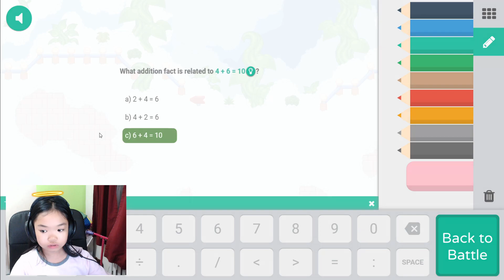Fun with Prodigy Math Game - Lvl 63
Game play for Prodigy Math Game
Having Fun with Math (Grade 2)
Ren Hope (7 years old)